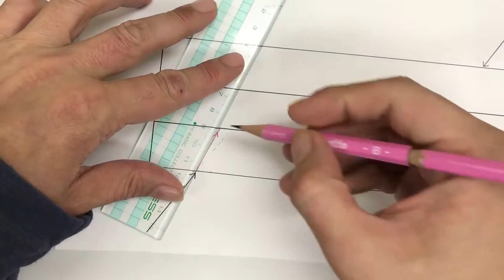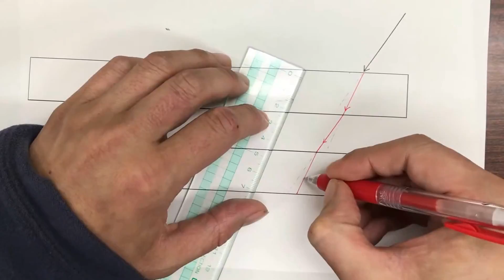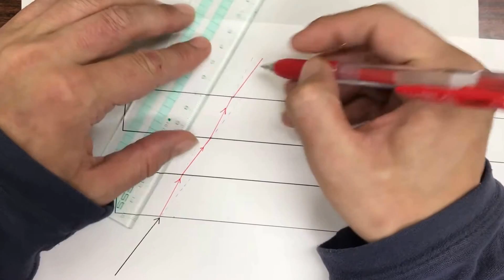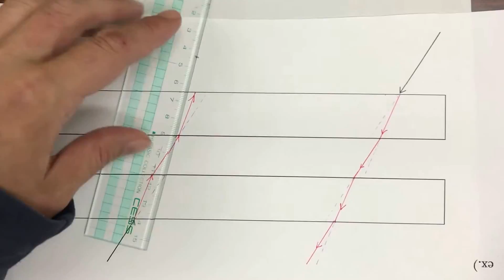【中学１年理科 光・音・力7】光の屈折の作図問題①2つの平行に置かれたガラス板を通過する光（光線）の作図 くわしい解説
光の屈折に関する作図問題をいくつか練習します。
まずは２枚の平行に置かれたガラス板を通過する光の作図を考えましょう。
教科書にはここまで書かれていませんが、空気中なら空気中、ガラス中ならガラス中、で光線は平行になります。
教科書には書かれていないのに、学調や入試の発展問題ではこの知識も問われます。

富士宮教材開発の「理科」教材はこちらで紹介しております。